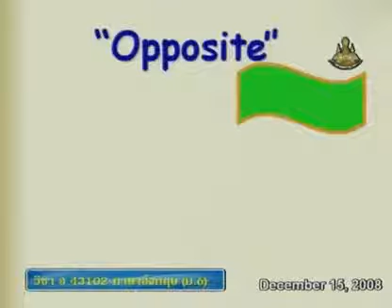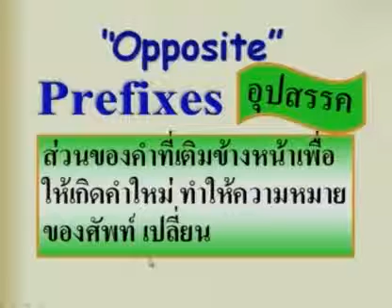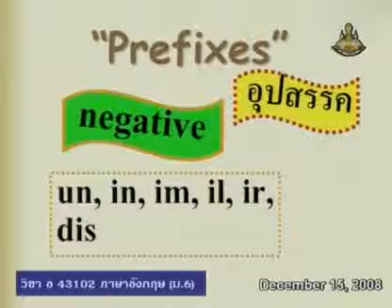239 51enM6 074Bh englishm 6 อังกฤษม 6